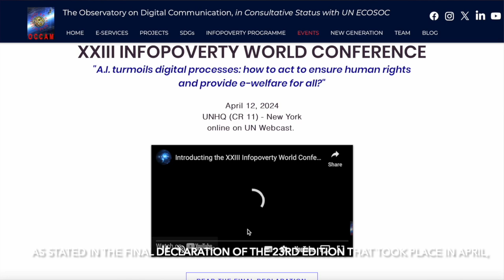STATEMENT BY PIERPAOLO SAPORITO President of OCCAM @ProgramosFoundation Academy4AI Launch Event 2024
STATEMENT BY PIERPAOLO SAPORITO
President of OCCAM and Infopoverty Programme

President of OCCAM - Architect Pierpaolo Saporito's Opening Remarks the @Programos Foundation  Conference 2024 celebrating International Youths Day and the Official Launching of the Innovationbed Academy4AI - Multidisciplinary Upskilling Platform designed for undergraduates of diverse courses of studies aiming to transform their career contents leveraging global advancements of Artificial Intelligence and Machine Learning across tertiary institution in Africa.